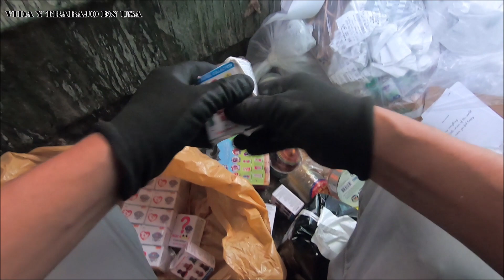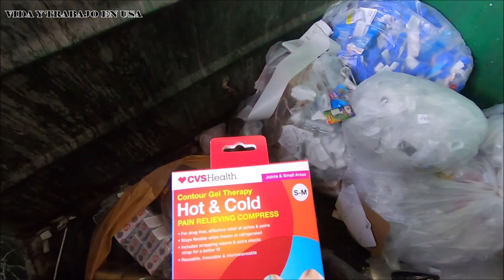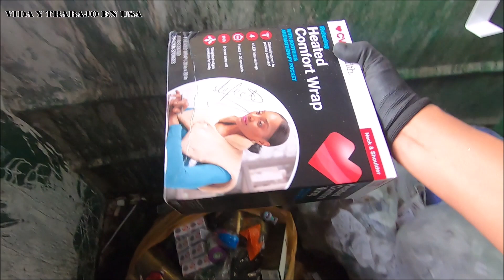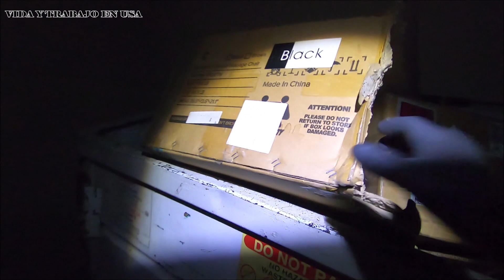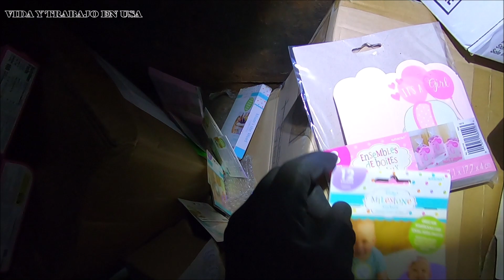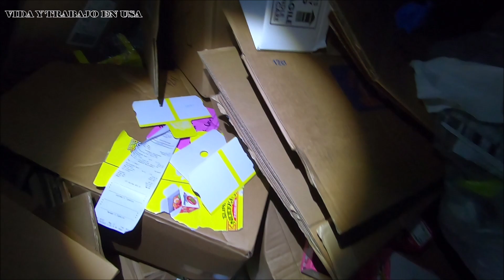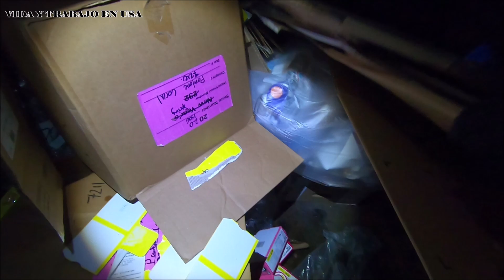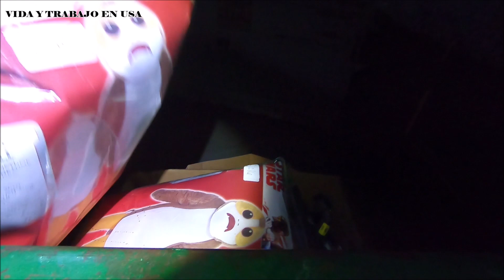no lo puedo creer LLENE LA CAMIONETA CON TANTAS COSAS QUE ENCONTRE EN LA BASURA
EN ESTE RECORRIDO QUEDE EN SHOCK POR TANTAS CAJAS DE COSAS QUE TIRARON LAS TIENDAS A LA BASURA